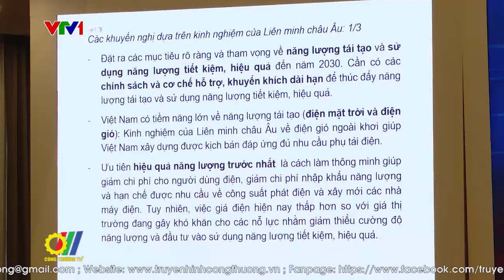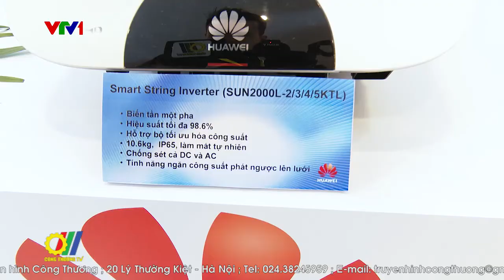Tạo đà cho ngành năng lượng phát triển bền vững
Ngành năng lượng trở thành ngành kinh tế năng động, góp phần rất quan trọng trong việc thúc đẩy phát triển kinh tế - xã hội, bảo đảm quốc phòng, an ninh. Nghị quyết số 55-NQ/TW ngày 11/2/2020 của Bộ Chính Trị đã có nhiều đột phá trong phát triển năng lượng quốc gia như ưu tiên phát triển năng lượng nhanh và bền vững; rà soát, bổ sung, điều chỉnh các cơ chế, chính sách đặc thù cho một số dự án năng lượng quan trọng, đặc biệt đối với các dự án đầu tư nguồn điện cấp bách...